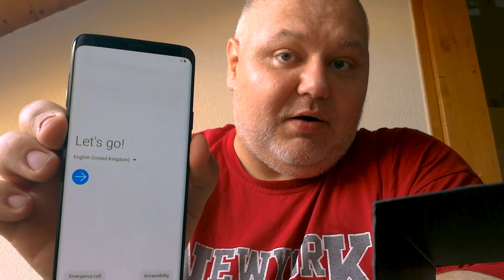Bontsunk újonnan telefont! Samsung S9 Plus